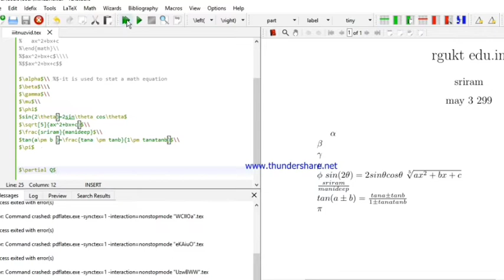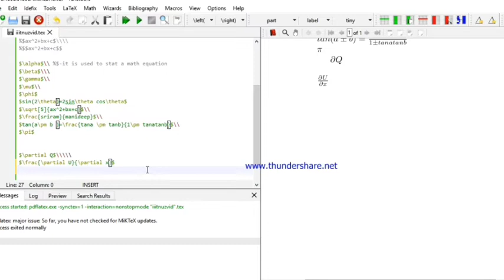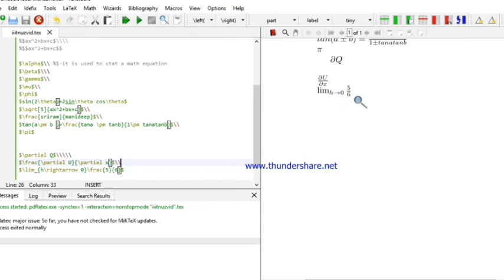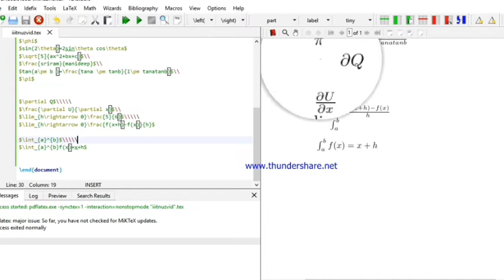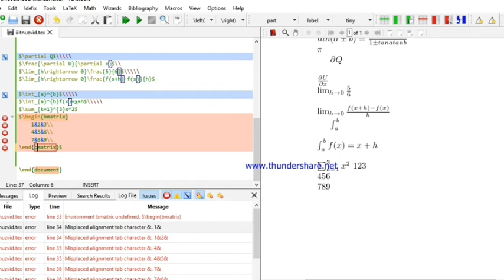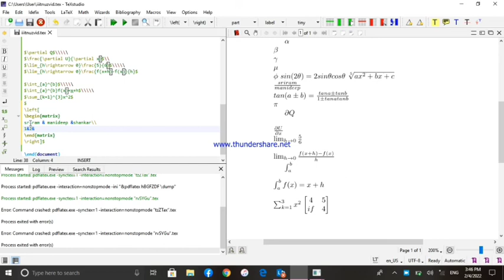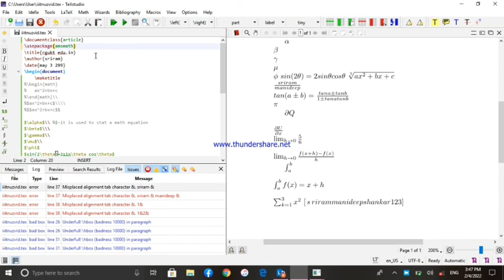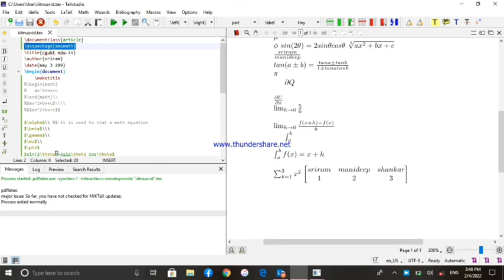How to create math equations in latex. math equations part 2